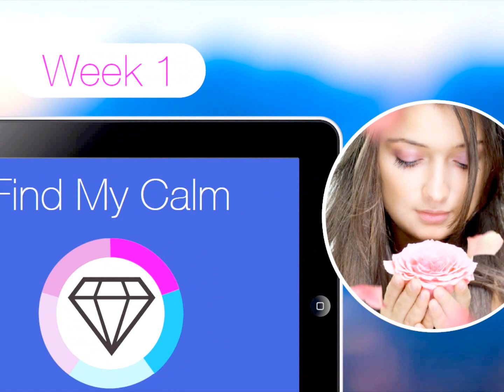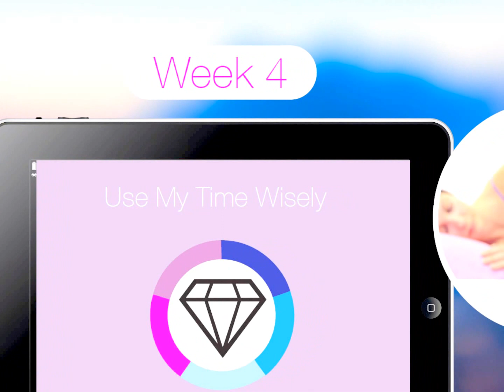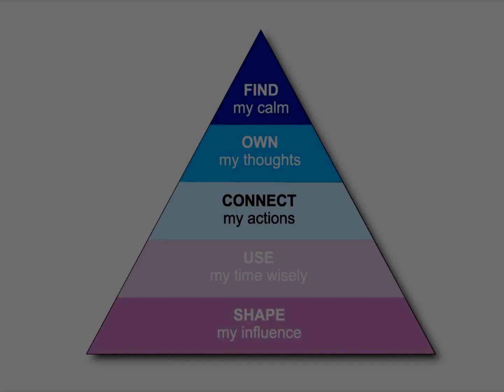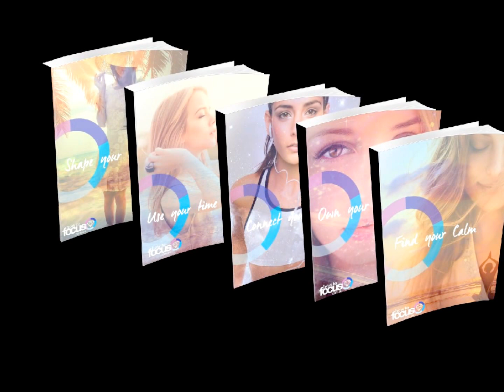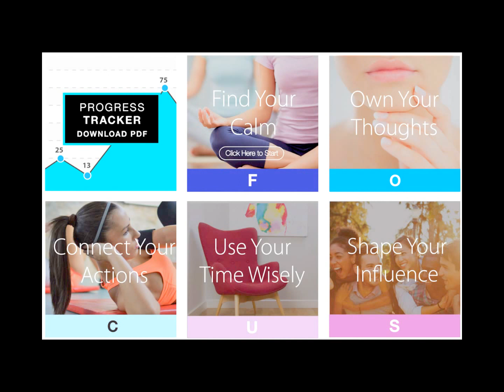How to Focus - Clarity Class Introduction Video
Here is a sneak peak inside the Clarity Class program - to access the entire 5wk course, including meditation tracks, fast-track sheets, podcasts and more